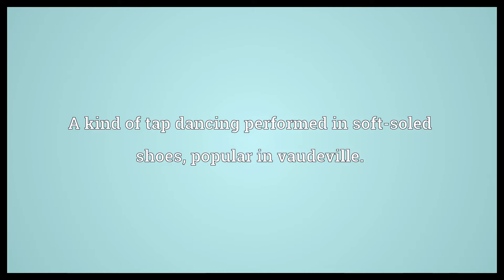Soft shoe Meaning